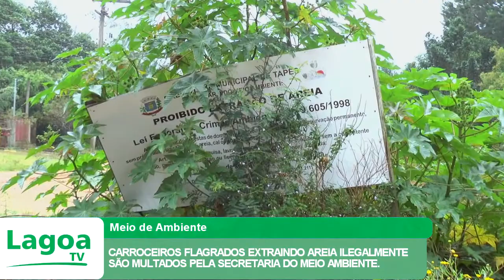CARROCEIROS FLAGRADOS EXTRAINDO AREIA ILEGALMENTE SÃO MULTADOS PELA SECRETARIA DO MEIO AMBIENTE.